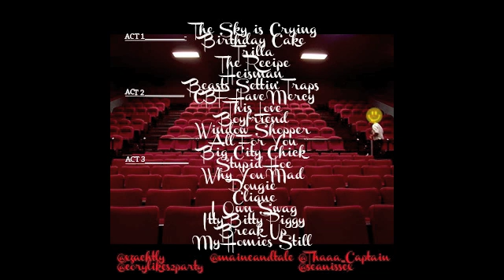The Sky Is Crying (Intro)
Intro to the mixtape, WRECKognized.